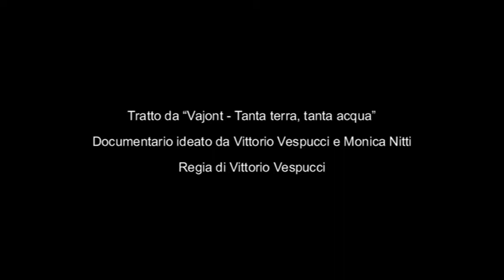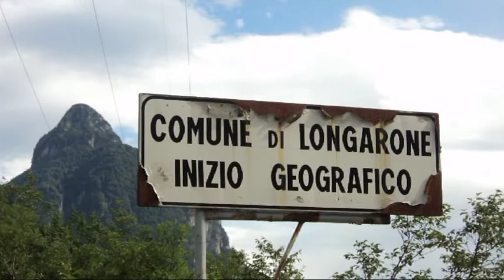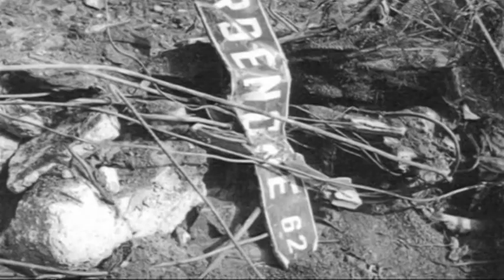Testimonianza di Lorenzo Manigrasso, uno dei primi inviati sul luogo della della tragedia del Vajont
Struggente testimonianza di Lorenzo Manigrasso, ex cine-foto reporter del II Reparto Celere della Pubblica Sicurezza, uno dei primi inviati ad arrivare sui luoghi della tragedia del Vajont. Tratto dal documentario "VAJONT - Tanta terra, tanta acqua".

"VAJONT - Tanta terra, tanta acqua" è un documentario dedicato al disastro del Vajont, ideato da Vittorio Vespucci e Monica Nitti e diretto da Vittorio Vespucci (ITA 2013). Regia di Vittorio Vespucci; direttore di produzione Monica Nitti; consulente artistico Tommaso Vetrugno; musiche di Stefano Gagliarducci; voce narrante di Cinzia Laterza; fotografie d'epoca di Lorenzo Manigrasso.

Nel documentario vengono analizzati gli eventi tramite una serie di interviste ad esperti, studiosi, testimoni e sopravvissuti: Lorenzo Manigrasso (giornalista, fotocine operatore del 2° Reparto Celere della Pubblica Sicurezza di Padova); Toni Sirena (giornalista e scrittore, figlio della giornalista Tina Merlin de L'Unità); Adriana Lotto (Presidente dell'Associazione culturale Tina Merlin); Ivan Pollazzon (esperto, informatore della Memoria); Tiziano dal Farra (ricercatore, studioso del Vajont); Micaela Coletti e Gino Mazzorana (presidente e vicepresidente del Comitato per i Sopravvissuti del Vajont, entrambi sopravvissuti alla tragedia).

Il documentario è una produzione no-profit ed è concesso, distribuito o presentato gratuitamente dall'autore. È disponibile gratuitamente per proiezioni, pubblicazioni editoriali, trasmissioni TV, manifestazioni pubbliche, convegni ed altri scopi sociali, culturali e di studio. È a disposizione di Circoli, Associazioni, Enti, Scuole e qualsiasi altro soggetto interessato alla sua fruizione.